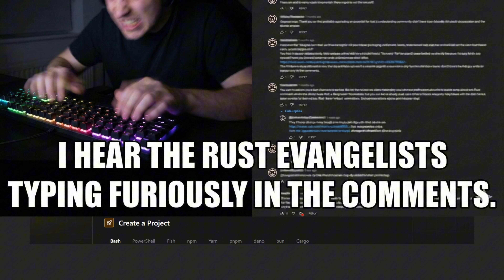Is Electron Still Relevant?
Electron.js can be effectively used to build desktop applications that incorporate Artificial Intelligence (AI) functionalities. This combination allows developers to leverage web technologies (HTML, CSS, JavaScript) for the user interface and integrate AI capabilities using Node.js modules or external AI services.